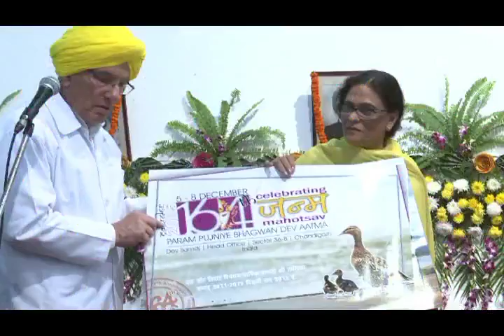Shriman Nirmal Singh Ji Dhillon Lecture-1